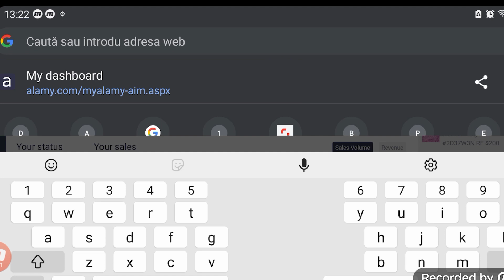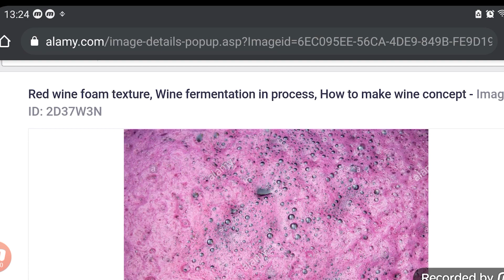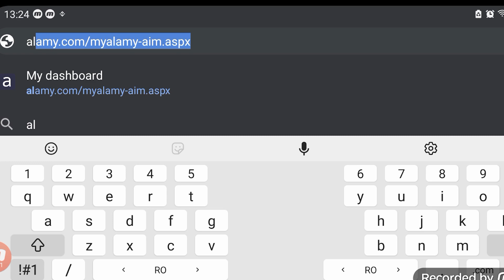O poza s-a Vandut cu scump pe Alamy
Salut. am noutati foarte bune din partea agentiilor foto care vand fotografii, o agentie in care incarc poze pe nume Alamy s-a vandut o fotografie cu scump si am facut record de venit. Imi pare bine, trebuie sa lucrez mai intensiv cu pozele. Multumesc pentru vizionare!